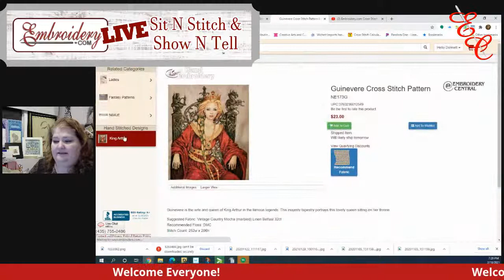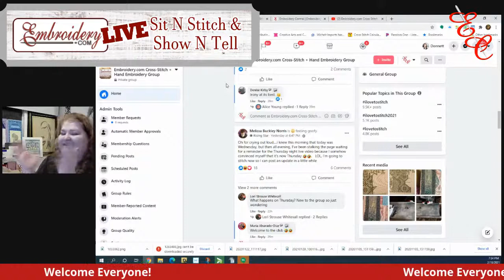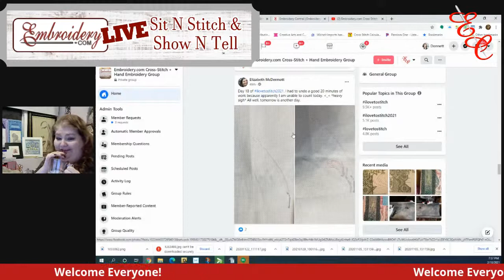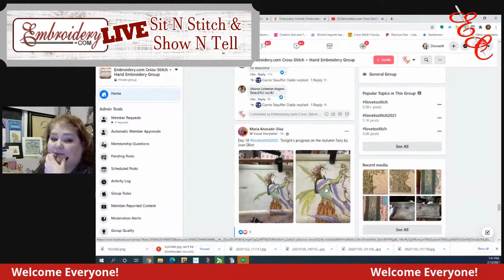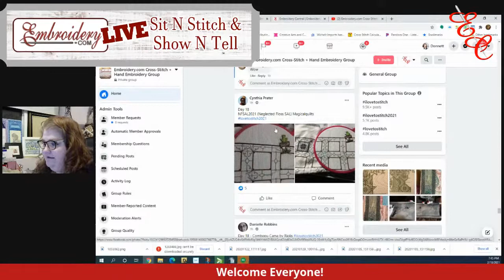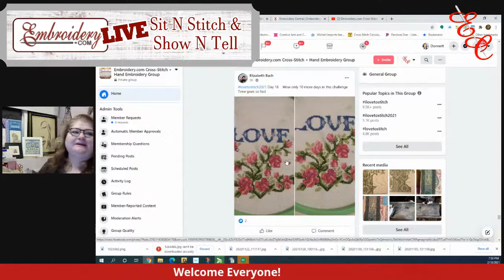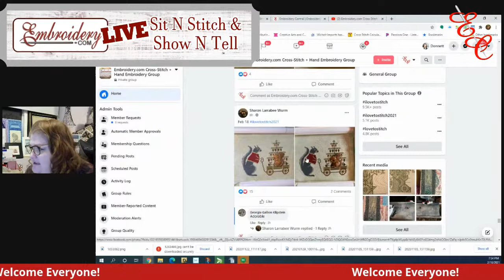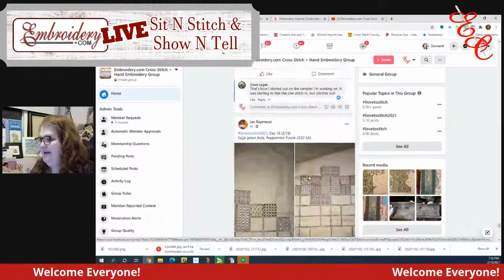February 18th LIVE Sit N Stitch & Show N Tell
Join Donnett on February 18th 2021 for a LIVE Sit N Stitch & Show N Tell every Thursday at 7pm MST on our Embroidery.com Cross Stitch & Hand Embroidery Facebook Page &  our YouTube Channel.

Donnett will start with Tip or Techniques and answer any submitted questions. And show off our customers WIP's and Finishes posted in our Facebook Group.  So make sure you share your Works in Progress or any finishes by posting a picture of then in our Embroidery.com Cross Stitch and Hand Embroidery Facebook Group.

I hope to see you all on Thursday!